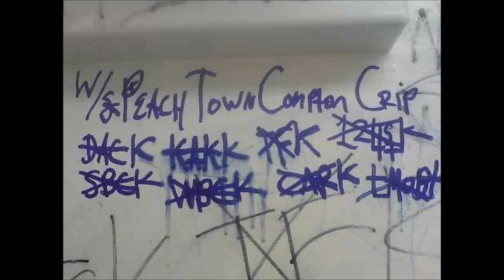Welcome to Peach Town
SQUAD SHIT AYYLMAO